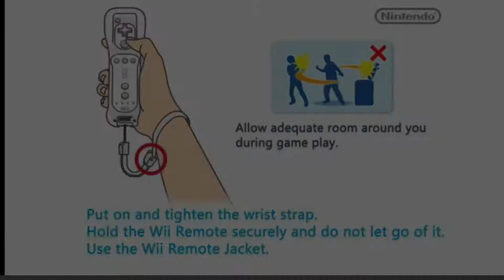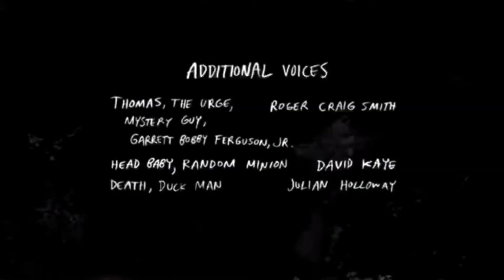Me After 30 Days on Fortnite